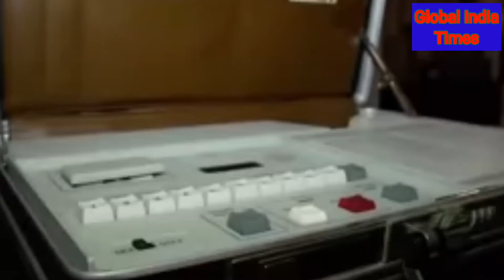जानिए PM Modi के सुरक्षा घेरे में चलने वाली काली अटैची में क्या होता है ? || PM Modi Security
⏩ जानिए PM Modi के सुरक्षा घेरे में चलने वाली काली अटैची में क्या होता है ? || PM Modi Security || PM Modi Security with SPG Commando || Modi Security.

☑️ In this video you will watch about the PM Modi Security.The Security Guard always Carry the Black colour briefcase along with them.Everybody is curious to know about the secret of that briefcase.You will find here about that secret.

🔵 About Channel:-ग्लोबल इंडिया टाइम्स एक ऐसा मंच है, जहाँ भारत के इतिहास से लेकर वर्तमान तक, देश के रक्षक जवानों से लेकर आजादी तक, तिरंगे से लेकर राजनितिक नेतृत्व तक, मनोरंजन, बॉलीवुड, खेल जागरण और व्यक्तिगत अधिकारों से लेकर राष्ट्र कर्तव्यों तक यानि भारत से लेकर भारत तक वो सब कुछ प्रस्तुत किया जाता है।ग्लोबल इंडिया टाइम्स लाइव ख़बरें एवं ब्रेकिंग न्यूज़ के लिए बने रहें। एक भारतीय होने के नाते किसी के भी मन में उठते हर सवालों का होगा जवाब। "निर्भीक भारत"  "निडर भारत"।।

🔵 Everything that you want to know about your history, your present, your soldiers, your saviour, your freedom, your flag, your leaders, your rights & your duties.Global India Times news channel covers the latest news in Politics, Entertainment, Defence Bollywood, Business & Sports.

If there is any questions that needs to be asked, you ask them here.Global India Times give you information that empowers you as a citizen of india.G global India Times has just one celebrity: the patriots. so if you love india you will very soon fall in love with Global India Times.

modiji ke briefcase me kya hota hai?